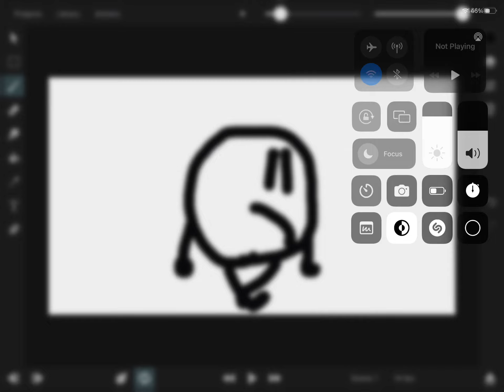Toonsquid walk cycle